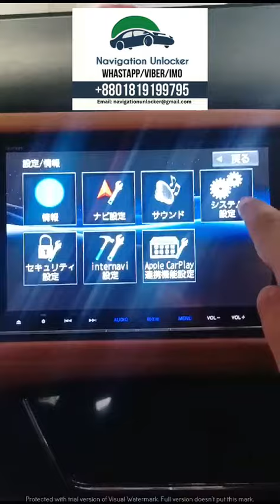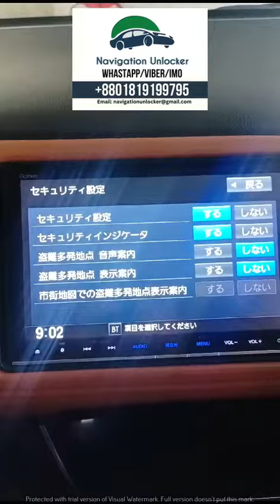175VFEI Password Unlock Honda Gathers remotely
SUPPORT AND SERVICE NOT AVAILABLE IN BANGLADESH
We can assist you with several solutions from dealer for HONDA GATHERS like:
✅ password solution remotely
✅ Missing SD card solution by courier
✅ Missing SD software download

𝑺𝒖𝒑𝒑𝒐𝒓𝒕𝒆𝒅 𝑴𝒐𝒅𝒆𝒍
VXM-128C
VXM-128 VSX
VXM-135 VFN
VXM-135 VFNi
VXM-142 VFi

VXM-145 C
VXM-145 VSi
VXM-145 VFi
VXM-145 VFEi
VXM-145 VFNi

VXM-152 VFi

VXM-155C
VXM-155 VSi
VXM-155 VFEi
VXM-155 VFi
VXM-155 VFNi

VXM-164 CSi
VXM-164 VFi
VXM-164 CFi
VXM-164 VFXi

VXM-165 VFi
VXM-165 VFEi

VXM-174 VFi

VXM-175 VFi
VXM-175 VFEi

VXM-185 VFNi
VXM-187 VFEi
VXM-187 VFNi

VXM-192VFi

VXM-194Ci

VXM-195VFi

VXM-197 VFi

And more

We have all types of Unlock solution available for different car multimedia:
SUPPORT AND SERVICE NOT AVAILABL IN BANGLADESH
✅ Password solution
✅ Full English Car Multimedia System